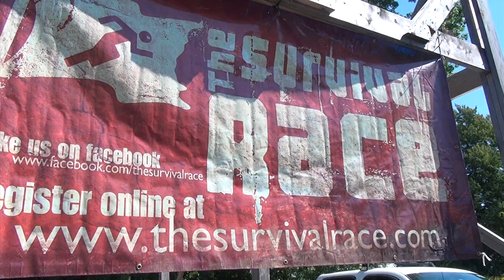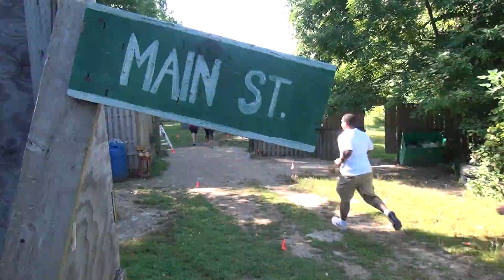THE SURVIVAL RACE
The Survival Race, New Windson, NY, Salmini, RUNNING, YES Network, onlyonrunning.com, sportfilm.com, Dean Del Prete